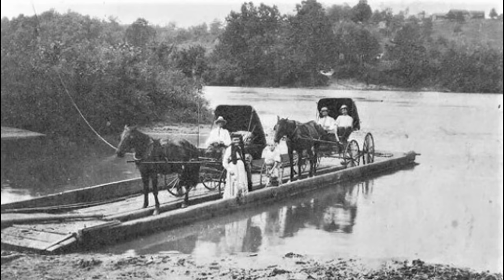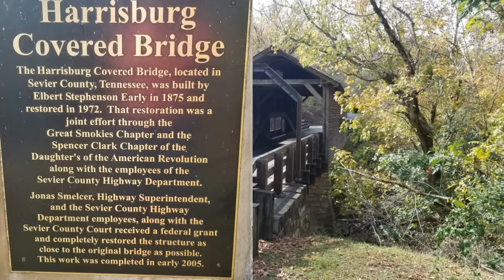Appalachia History of Crossing the water ways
History of how they started out crossing these creeks and rivers of the Appalachia's                                     when they first came into these mountains. From back then to now.                                                                Metal Detecting                                                                                                                                                                       2. Wildlife Videos                                                                                                                                                                     3. History & Mountain Culture                                                                                                                                                                                             4.The Unexplained                                                                                                                                                                 5. Home projects                                                                                                                                                                         6. Hunting & Fishing                                                                                                                                                                   7. Nature Videos                                                                                                                                                                           8. Mining History                                                                                                                                                               9. Video Shorts